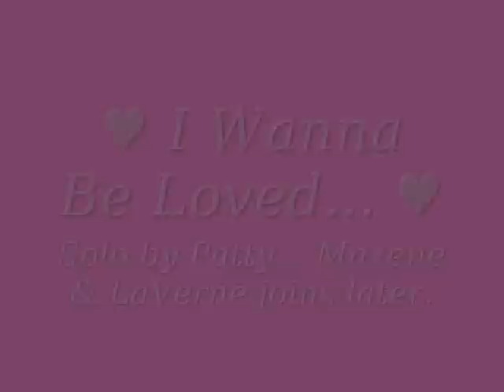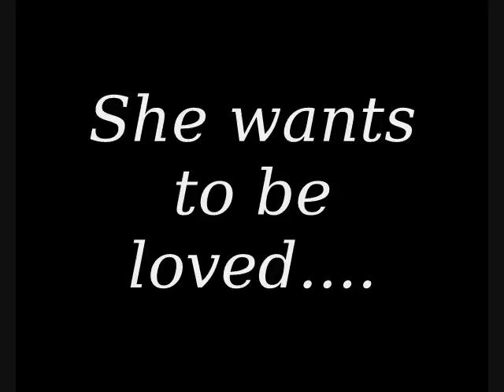I Wanna Be Loved - The Andrews Sisters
I couldn't find a recording of this song so I decided to post it up. LaVerne & Maxene joins singing with Patty a bit later.
I guess you could call it rare, since it hasn't been uploaded? Maybe it has but it's not under this name.
Credit also goes to Gordon Jenkins for the arrangement and for conducting the orchestra and chorus (thank you jgubenko).